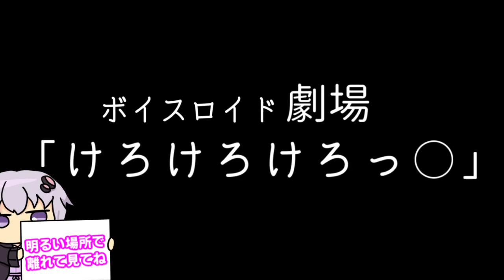【ゆかり先生劇場】ショートコント『ケロケロケロッ○』（VOICEROID劇場）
毎日頑張る…！

スペシャルサンクス！
dova-s.jp/

musmus.main.jp/